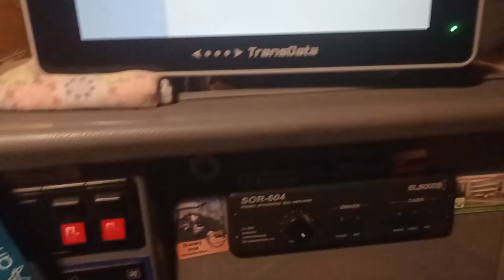Sor ICN 10,5 €6 prímestský autobus prológ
Prvý deň na dvore v dopravnej firme - Sor ICN 10,5 €6